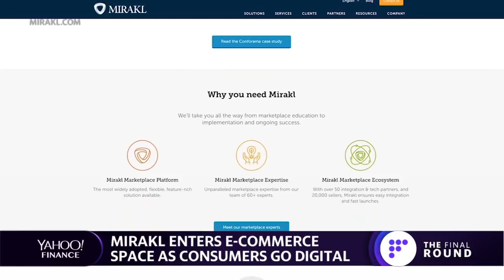Mirakl strives to disrupt ecommerce with online marketplace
Mirakl Co-CEO and Co-Founder Adrien Nussenbaum discusses the concept of an online marketplace with Jen Rogers, Myles Udland and Rick Newman of Yahoo Finance.